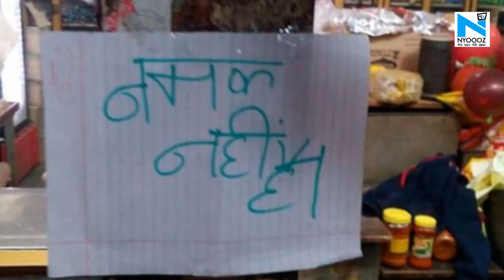Chhattisgarh में फैली नमक न मिलने की अफवाह,लोगों ने बढे दामों पर खरीदा नमक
छत्तीसगढ़ में अचानक एक ऐसी अफवाह लोगों के बीच फ़ैल गयी जिसके कारण लोगों को घरो से बहार निकलकर दुकानों पर वो चीज़ बढे दामों के साथ खरीदनी पड़ी...अब आप सोच रहे होंगे की ऐसा क्या हुआ जिससे लोगों में इतनी हड़बड़ाहट देखने को मिली...तो आपको बता दें की lockdown में प्रदेश के मुख्य ज़िलों में दो महीनों तक नमक न मिलने की अफवाह ने लोगों को परेशां कर दिया. लोग अपना सारा काम छोड़कर दुकानों पर नमक खरीदने के लिए चल पड़े...यही बात ये सभी खुद भी सुनते रहे और खुद ही अफवाह का माध्यम बनते हुए दुरसों को भी इसके बारे में बताते रहे...